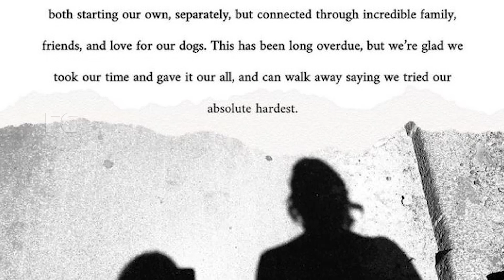നടി മിയയും വിവാഹ മോചിതയാകുന്നു,ഒറ്റ വർഷം എല്ലാം തീർന്നു mia khalifa divorce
Watch നടി മിയയും വിവാഹ മോചിതയാകുന്നു,ഒറ്റ വർഷം എല്ലാം തീർന്നു  mia khalifa divorce